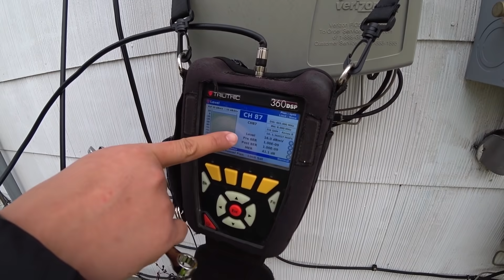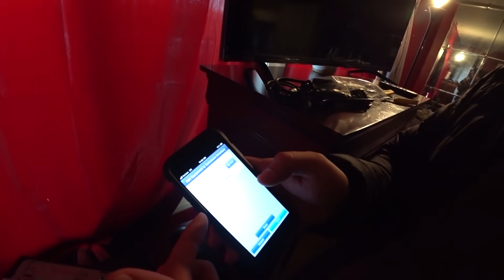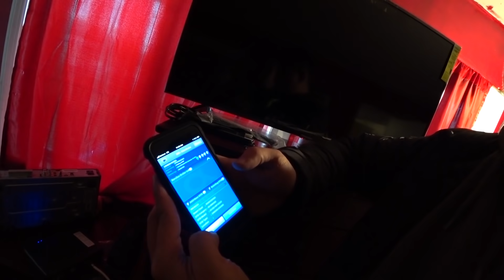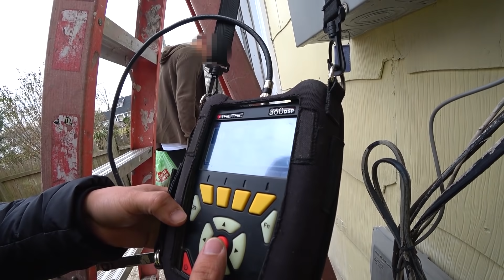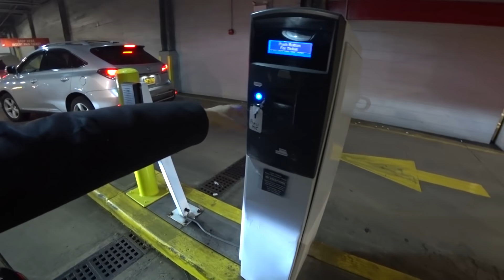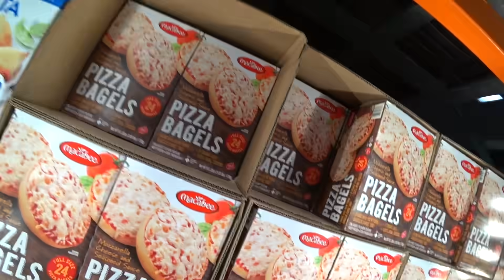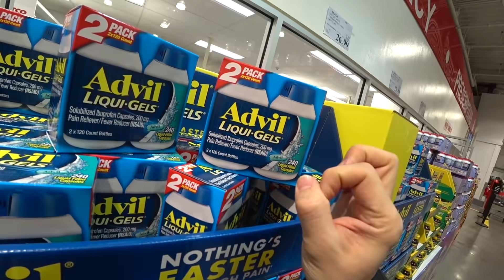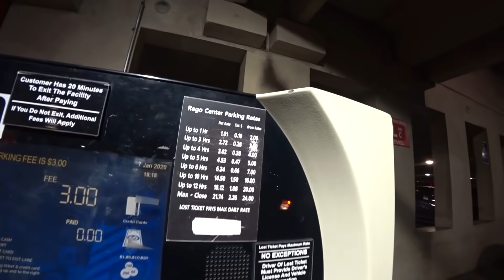Подключаем интернет и кабельное Американцам. Покупаем еду в Костко.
Сегодня мы подключаем интернет и кабельное тв американцам и покупаем натуральную еду в магазине Костко (Costco). Моя работа и жизнь в Америке продолжается. Обо всем подробнее в моем влоге о США.